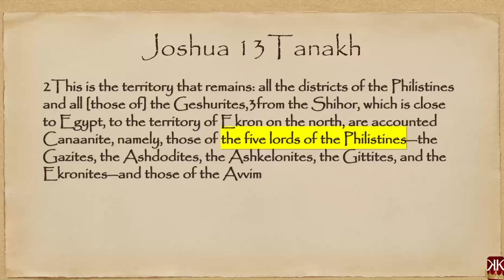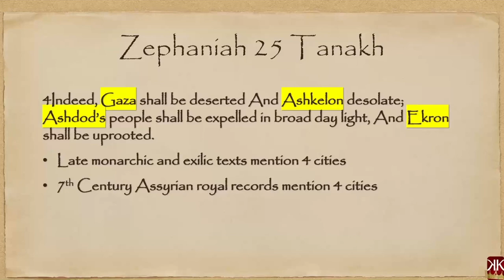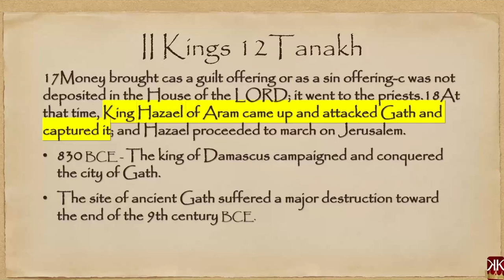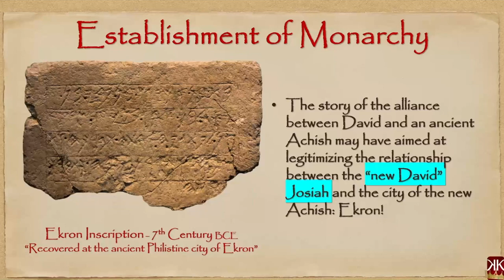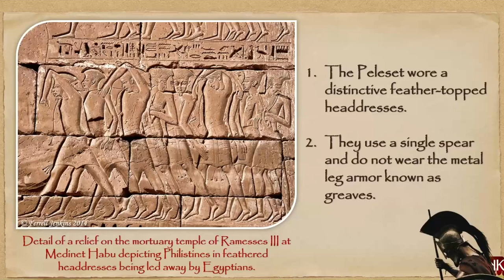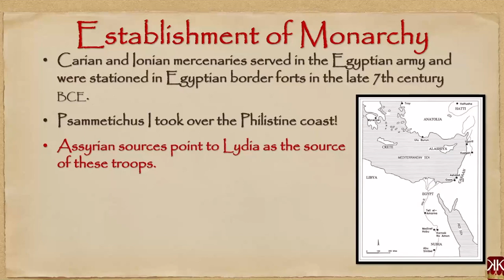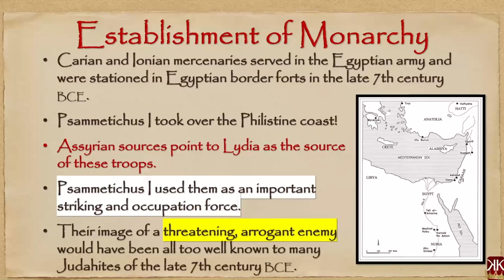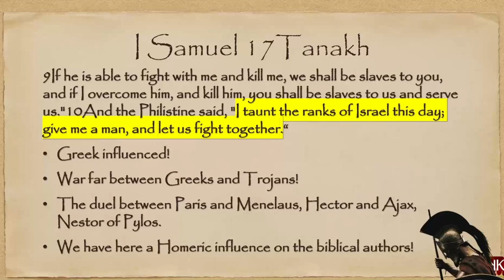We The North - The Early and The Biblical Philistines "Part 6B"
What do history and Archeology tell us about the narratives we get in the Tanach?

Shalom,

Akwetey Amaah